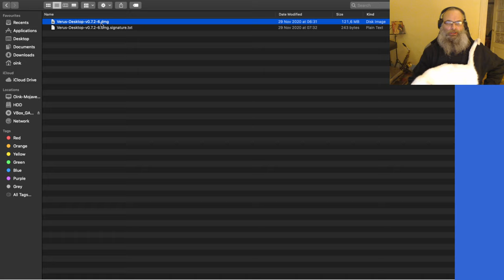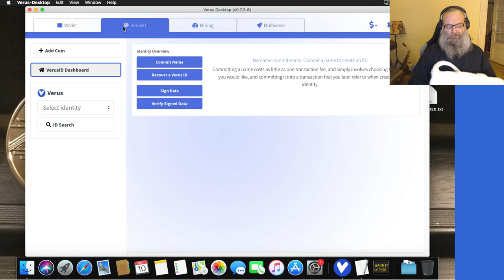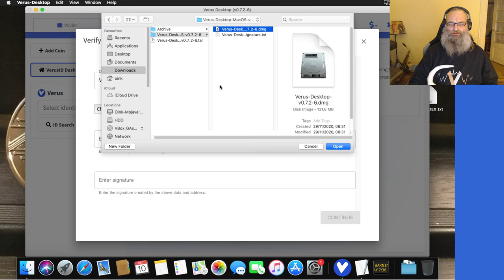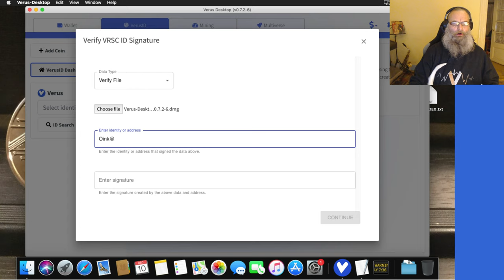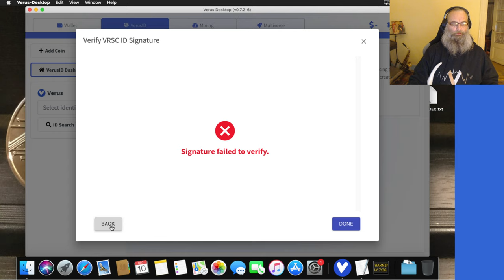Verify file signature using Verus Desktop in Native mode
The Verus Coin Community releases all its binaries, like wallets or bootstraps with a signature. The signature enable you to check the integrity of the download and the origin of the download.